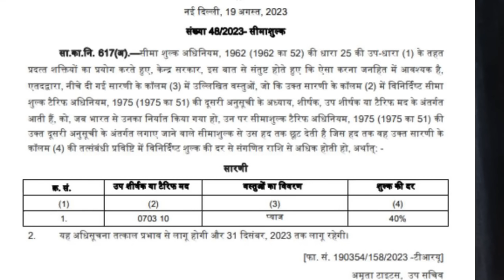केंद्र सरकार ने प्याज़ पर निर्यात शुल्क 40 फीसदी किया onionexportduty40%अब क्या होगा आगे